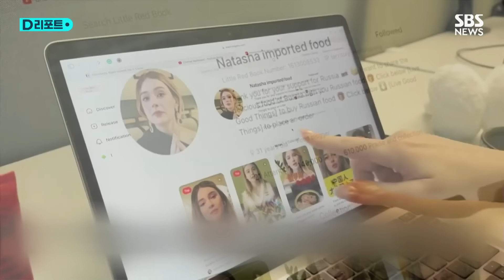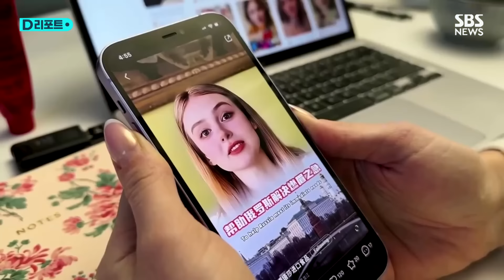"중국 남성과 결혼할래요"…러시아 미녀 정체 알고 보니 / SBS /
[전 세계가 다 등 돌렸지만, 중국 형제자매만이 러시아를 포기하지 않았어요.]

중국어를 유창하게 구사하는 러시아 출신 중국 유학생 에이프릴, 중국 남자와 결혼하고 중국에 살고 싶다는 등 '중국 예찬론'으로 유명한 인플루언서입니다.

31살 러시아 식품 마케터 나타샤 역시 팔로워 14만 명을 보유한 인플루언서입니다.

그런데 두 사람의 얼굴이 쌍둥이처럼 닮았습니다.

사실 모두 AI 딥페이크로 만들어진 가상 인물로, 원형은 우크라이나 출신 유튜버입니다.

[올가 로이크/ AI 딥페이크 피해자 : 처음에는 좀 혼란스러웠고, 농담인 줄 알았어요. 내 얼굴인데 중국말을 하고 있었고, 배경에는 (러시아) 크렘린이 있었어요.]

올가 로이크가 찾아낸 자신의 얼굴과 목소리 등을 활용한 AI 가상 인물 동영상만도 5천여 개, 대부분 중국을 찬양하는 내용이고, 심지어 물건을 팔아 수익을 내는 경우도 있었습니다.

[중국과 러시아의 우정은 영원하다 말한 뒤에 러시아 사탕을 광고하죠. 실제로 여기를 누르면 그녀가 광고하는 사탕을 살 수 있습니다.]

인공지능 응용 사업이 빠르게 발전하는 중국에서는 AI 기술이 다양한 분야에서 활용되고 있습니다.

24시간 온라인 쇼핑몰 운영을 위해 지치지 않는 AI 쇼호스트가 동원되는가 하면, 먼저 세상을 떠난 가족을 AI로 되살려 낸다는 이른바 'AI 부활'은 산업화되면서, 곧 시장 규모 180조 원대 달성을 눈앞에 두고 있습니다.

[짐 차이/ AI 기술 회사 대표 : 30분 정도 동영상을 촬영한 뒤 입 모양 등 보정 작업만 하면 진짜처럼 보이게 됩니다.]

하지만 동의 없이 이용되거나, 범죄에도 악용되는 경우가 늘자 중국 당국은 AI 개발과 규제를 위한 법안 마련에 착수했습니다.

(취재 : 권란, 영상취재 : 최덕현, 화면출처 : @olgaloiek, 제작 : 디지털뉴스편집부)